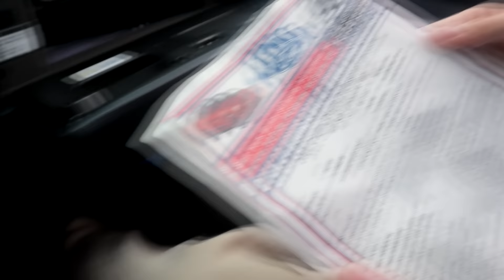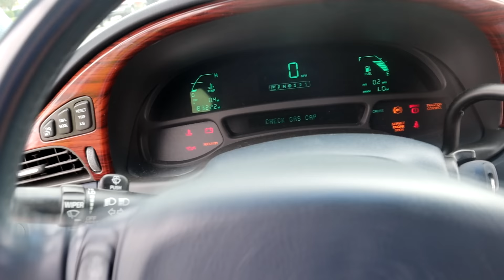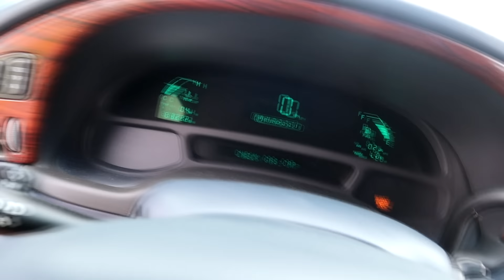BUYING A V8 CADDY LIMO?!!! (Vlog. 8)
In this vlog Andy and I go look at buying a used limo. and meet this subscriber at the store!